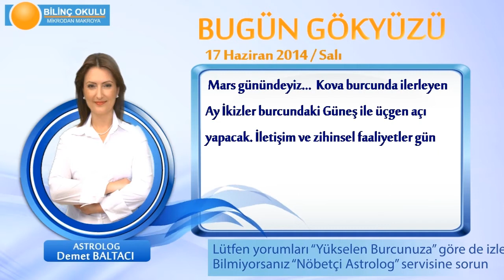İKİZLER Burcu, GÜNLÜK Astroloji Yorumu,17 HAZİRAN 2014, Astrolog DEMET BALTACI Bilinç Okulu